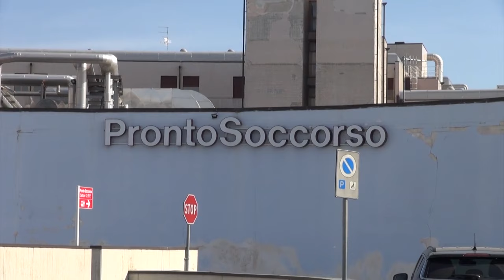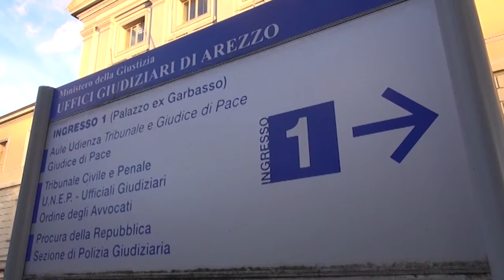Muore a 28 anni in ospedale dopo ore di agonia, chiesta l'archiviazione. La madre: "non mi arrendo"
Cristina Fioretti, la mamma di Ylenia, morta il 27 dicembre 2021 all'ospedale San Donato di Arezzo, dopo essere entrata in pronto soccorso il giorno precedente con forti dolori addominali non si arrende.
La 28enne morì dopo ore di agonia, per le conseguenze di una particolare patologia, il megacolon tossico.
La famiglia aveva chiesto di far piena luce sulla vicenda, nel maggio 2022 aveva così presentato denuncia contro ignoti per "responsabilità colposa per morte in ambito sanitario" e "abbandono di 'persone incapaci". La procura che aveva aperto un fascicolo adesso ha chiesto l'archiviazione.
La famiglia sta già valutando richiesta di opposizione.